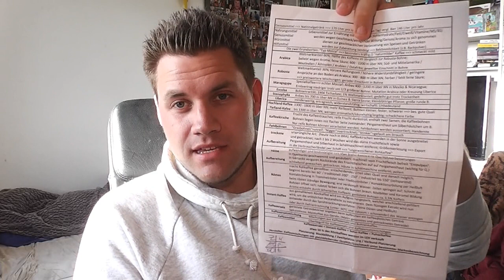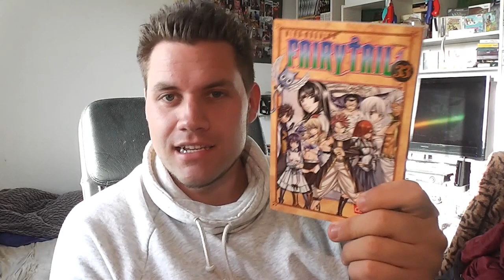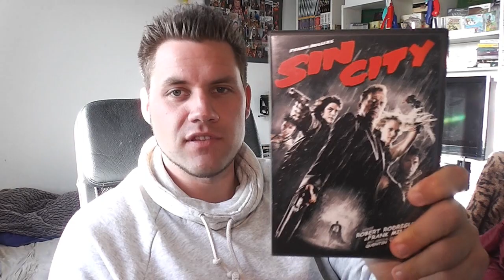Weg aus Kiel - 22.Juni 2014